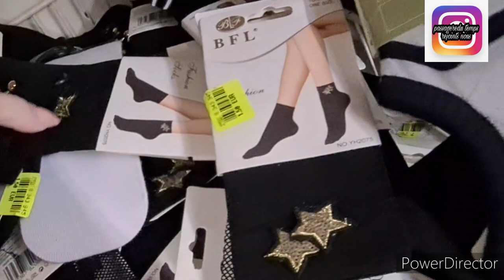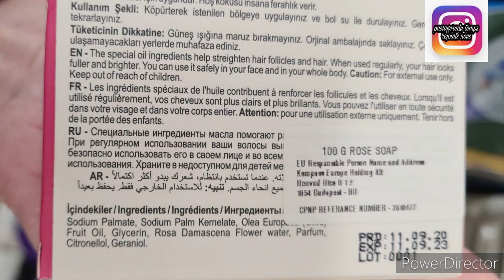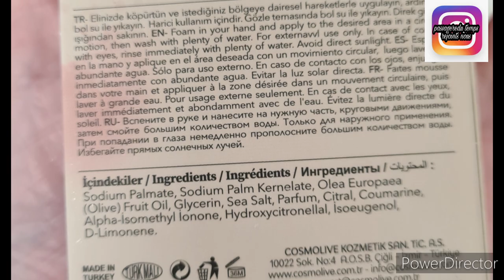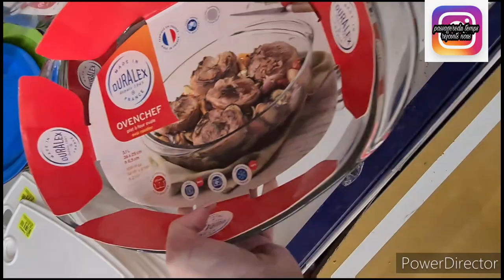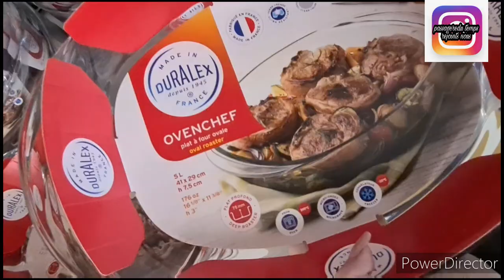NOZ ARRIVAGE 22/03/2021#noz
namasté on se retrouve pour des arrivages noz

si tu aimes les bons plans rejoints nous fait toi plaisir et active la clôche💙💙💙💙💙💙💙💙💙💙💙💙💙💙💙💕